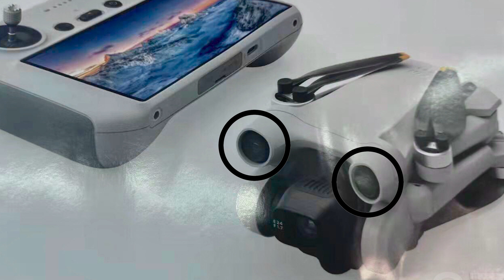DJI MİNİ 3 PRO | SIZINTILAR GERÇEK Mİ?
Merhaba, DJI mini 3 pro en son güncellemeleri ile tekrar hoş geldiniz ve bu videodan DJI mini 3 pro'nun sızdırıldığını, söylentileri, çıkış tarihini, teknik özelliklerini ve fiyatını öğreneceksiniz. Sızdırılan DJI mini 3 pro fotoğrafı gerçek mi? DJI Mini 3 Pro'nun sözde ne olduğuna dair sızdırılmış bir fotoğraf bu hafta başlarında Twitter'da paylaşıldı. Fotoğrafın, müşterilerin henüz piyasaya sürülmemiş DJI mini drone'u alacakları kutuyu gösterdiği söyleniyor. Yeni bir sızıntı, kullanışlı engellerden kaçınma sensörleriyle birlikte bir DJI Mini 3 Pro drone'nun yakında gelebileceğini gösteriyor. DJI Mini 3 Pro ve En Son Güncellemeleri ve özellikleri hakkında daha fazla bilgi edinmek istiyorsanız. Videoyu sonuna kadar izleyin. VİDEOYU BEĞENİN, YORUM YAPIN ve PAYLAŞIN.

🎧  MUSIC
İnanılmaz yüksek kaliteli stok video kitaplığına sınırsız erişim!

Premiere Pro, After Effects, FCPX to DaVinci Resolve için en iyi şablonlar.